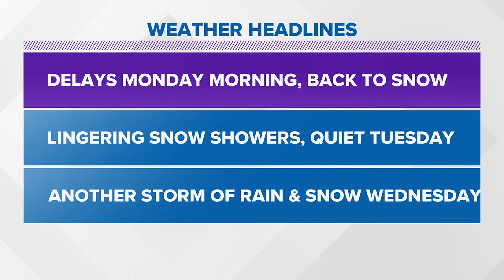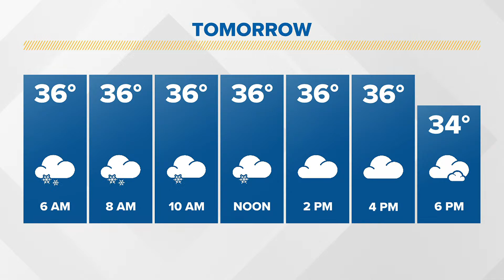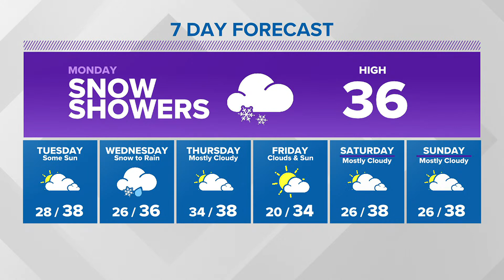WATCH LIVE: Winter Weather Update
Join Meteorologist Ally Gallo as she updates us on the latest winter weather headed our way.